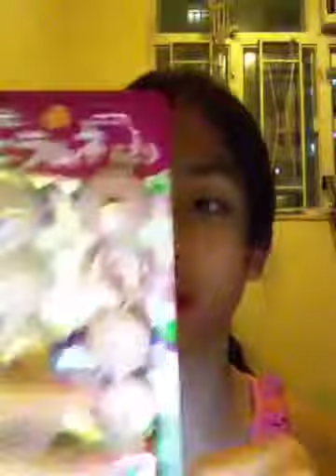Meji corris whistle candy v.s Pocky Giant Strawberry Stick